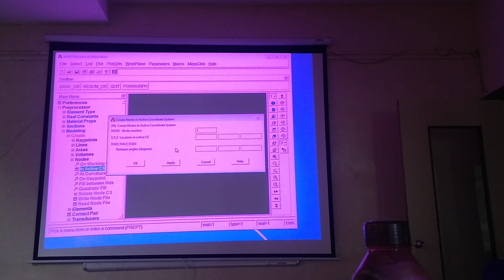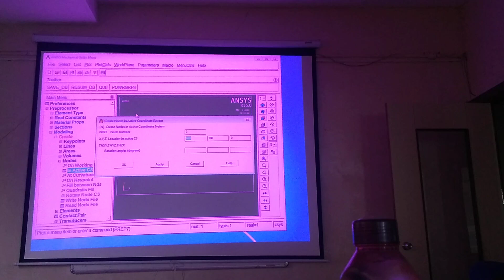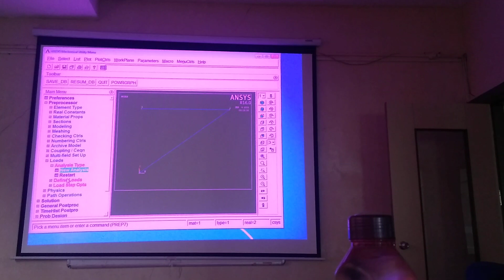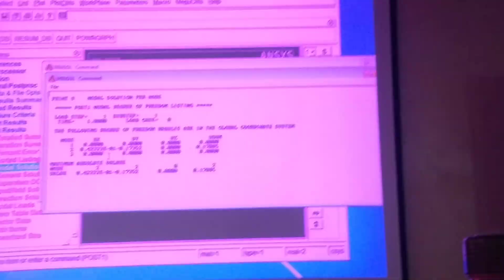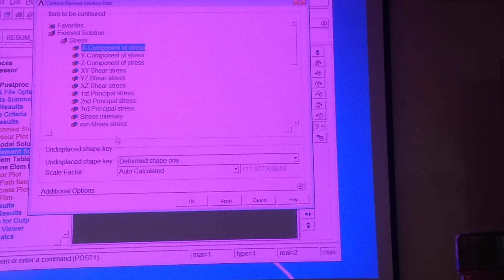Another video of Ansys Truss in marathi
See & Enjoy the video in Marathi